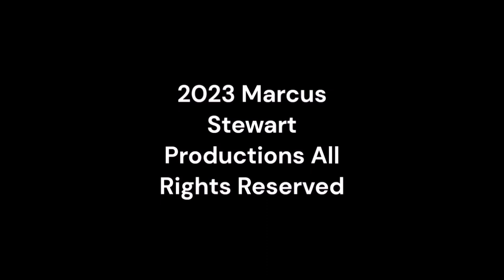Saturday Night Metro 509